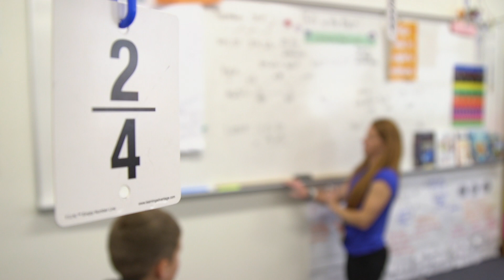Patricia Magee - 2023 Burks Elementary Teacher of the Year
“Being a mom has given me a different perspective on being a teacher. It’s not just about the curriculum any more...”
Patricia Magee is the 2023 Teacher of the Year for Burks Elementary. She teaches 4th grade, and she has worked as an educator for 22 years.